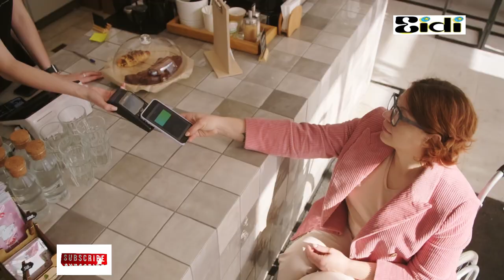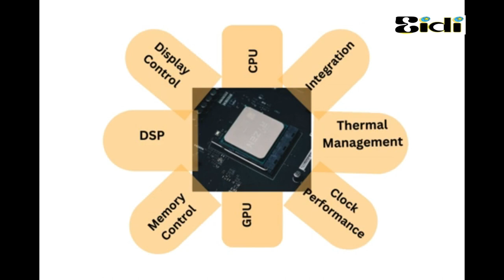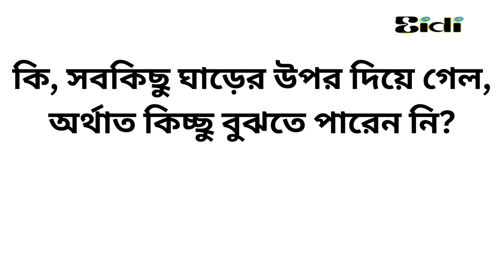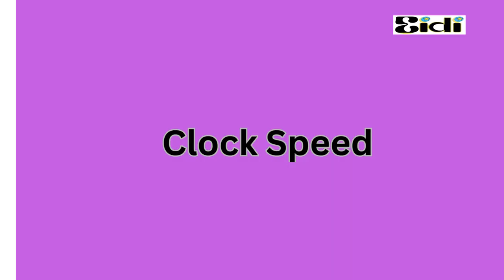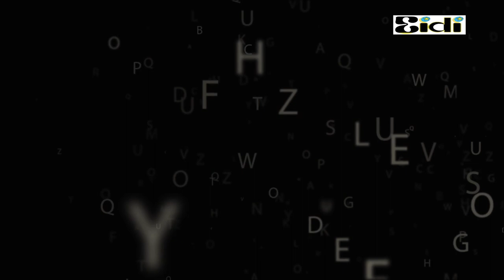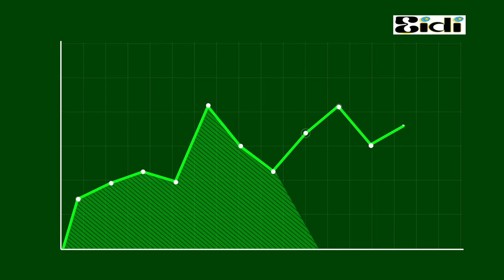InSide the Mobile-Bangla-Processor-মোবাইল কেনার আগে জানা দরকার- Choose your best Phone by eidinets*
We focus in this video How To Choose Best Mobile Phone for Me-Processor/ মোবাইল কেনার আগে যা জানা দরকার- buy best smartphone by eidinets* how to buy a phone at best buy without a carrier, tech, best tech, best camera phone, best smartphone under 15000, best phone under 20000, best phone under 30000, How to Choose the Best Cell Phone” is a prevalent question for every user before buying a new phone in the smartphone era. Mr. Techpedia, Mobile buy BD, projukti smartphone, Tech Master, The market is flooded with mobile phones, brands, and types, and appealing marketing can easily mislead buyers. Don’t worry. This guide will help you select the best phone for your needs. We’ve covered every area of mobile phones in detail here. This content confirms how to find the best smartphone for you. A mobile device uses a system-on-chip (SoC), whose professional name is the processor, as its central component. It is responsible for executing tasks and running applications. A mobile device uses a system-on-chip (SoC), which we call a processor, as its central component. It is responsible for executing tasks and running applications. The recent versions of cell phones feature a variety of multi-core processors. The most prevalent configurations are dual-core (two), quad-core (four), and octa-core (eight).

Mobile Operating System [6th Mobile Buying Tips]
Mobile Buying Budget [7th Mobile Buying Tips]
1st Extra Mobile Buying Guide [Mobile Service Centre]
 2nd Extra Mobile Buying Guide [External Memory Card Issue]
 Finally, what to think before buying a Mobile Phone?

To ensure smooth performance and compatibility, mobile processors have been optimized to work seamlessly with the device’s operating system. A processor integrates various components.

To manage multiple tasks simultaneously. The latest CPUs are equipped with multiple cores .

Graphics Processing Unit (GPU).
GPUs handle graphics rendering and speed up tasks involving image processing, gaming, and multimedia.

Memory Control.
Also responsible for ensuring efficient data management by managing access to system memory (RAM) and storage.

Digital Signal Processor (DSP).
The DSP is responsible for processing audio, image, and sensor data, with a focus on optimizing performance and power efficiency.

Display Control.
The display controller is often built within the device’s CPU and handles the flow of data to the display panel. It converts digital image data into signals that the display can read.

Clock Performance.
A mobile processor’s clock speed, measured in GHz or gigahertz, indicates how many instructions it can execute per second. Clock speed also depends on software optimization and many other things.

Thermal Management.
It plays an important role in preventing overheating and maintaining performance. If processors generate heat during operation, this involves applying techniques such as dynamic voltage and frequency scaling (DVFS), thermal throttling, and heat dissipation mechanisms.

Smaller processors will indeed work faster than larger ones. If you knew about the movement of electrons, you would get this point more clearly. Typically, processors are measured in nanometers (nm). The size of the processor chips on the market so far is 12nm, 10nm, 6nm, 5 nm, and 4nm. Respectively. 4NM is the latest version.

If you compare a mobile device to a human body, then the processor is the brain. Let us make it more obvious. Just imagine you are in the office; there is a table, chair, and files. If you are starting work in this field, you are a processor. Nothing is usable without the processor.  guide

Disclamer:-
This channel may use copyrighted materials without specific authorization of the owner, but contents used here falls under the “Fair Use” Copyright disclaimer under section 107 of the copyright act 1976 allowance is made for “FAIR USE” for purposes such as criticism, comment, news reporting, teaching, scholarship, and research.